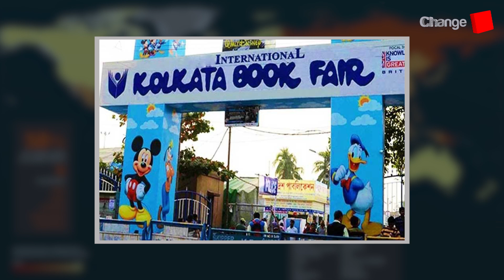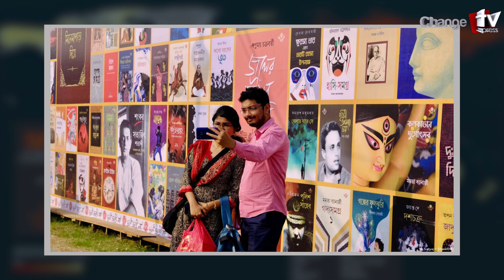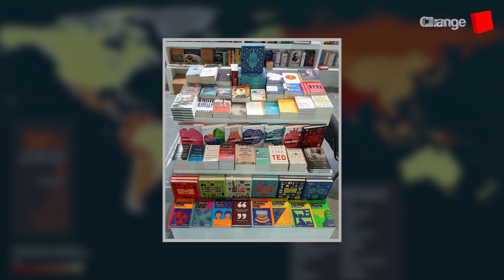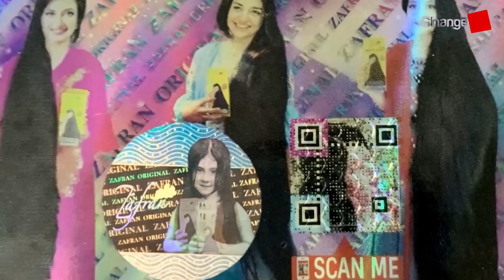বিশ্বের বিভিন্ন বইমেলার ব্যতিক্রমী অজানা সব তথ্য ! | আন্তর্জাতিক চোখ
Our unique platforms are:

Youtube.com/changetvpress